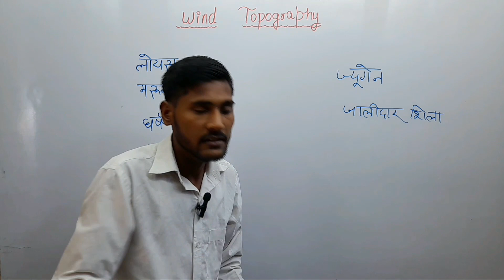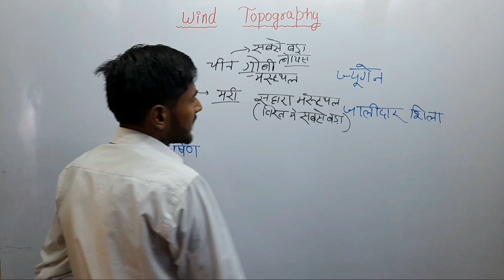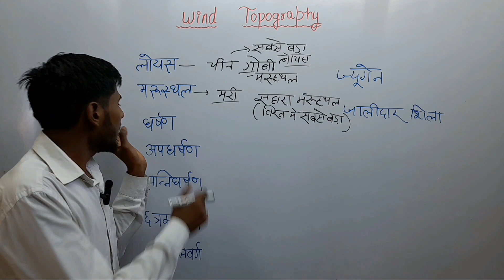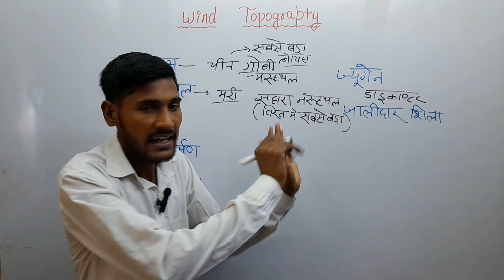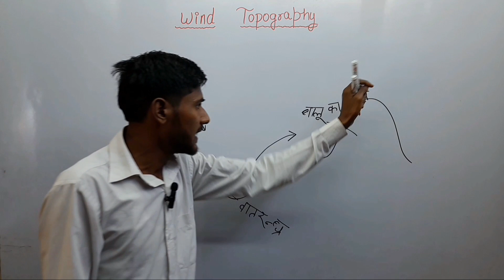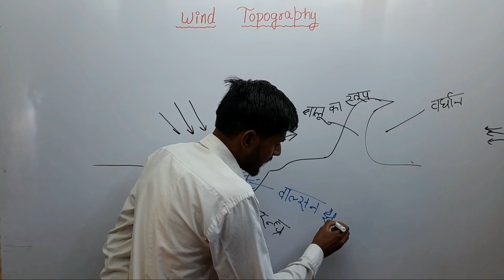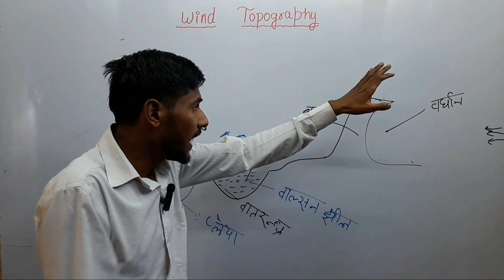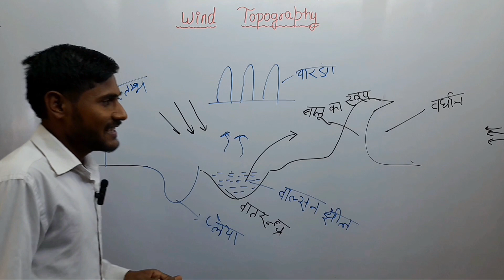चलो मरुस्थल, रेगिस्तान और वालसन झील | वायु द्वारा निर्मित स्थलाकृति wind topography by pillusir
मरुस्थल, रेगिस्तान और वालसन झील | वायु द्वारा निर्मित स्थलाकृति wind topography  by pillusir